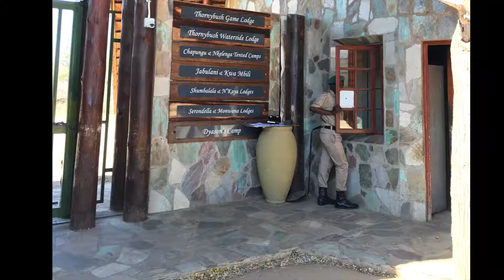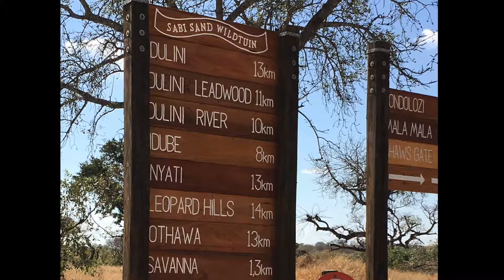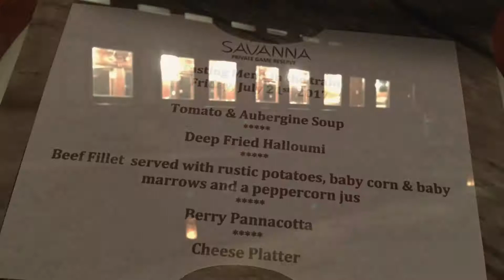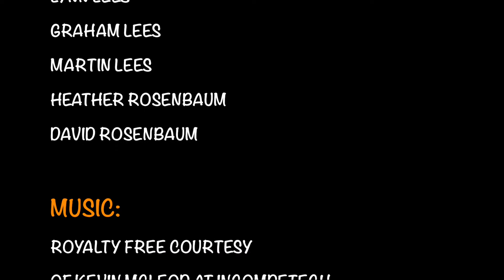OUR SOUTH AFRICAN SAFARI , SHORTER VERSION 13 MINS 14 SEC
Our family experienced a fabulous week of safari in two private reserves bordering the Kruger National Park.  We spent 3 nights at Shumbalala Lodge in the Thorneybush Private Game Reserve, and 4 nights at Savanna Lodge in the Sabi Sand Private Game Reserve.  We were there in July 2017.  Lots of amazing animal sightings. All photos and video in this movie were taken by our family.